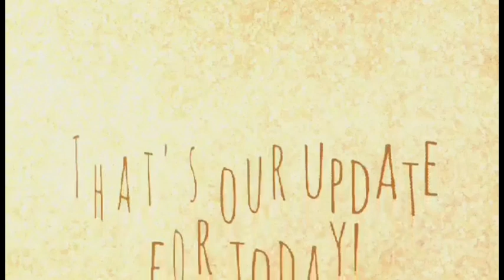Anong Dahilan Bakit Biglang Pagpayat ni Maymay Entrata